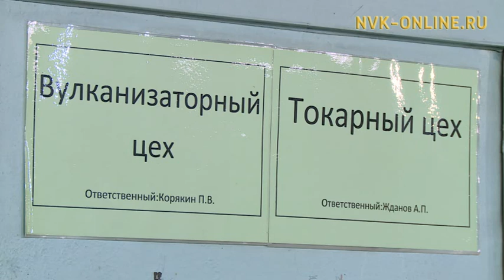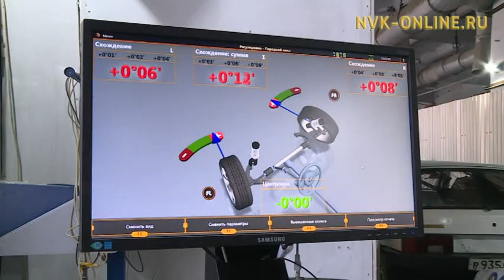Где и как проходят практику будущие механики "Скорой помощи"